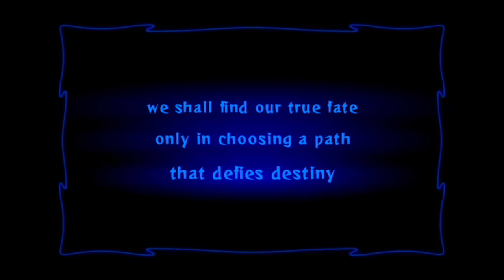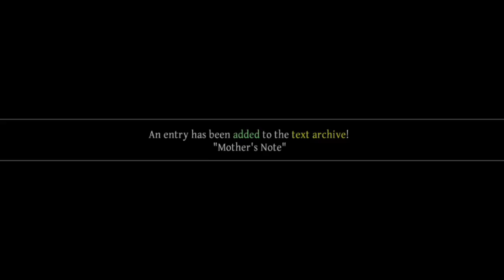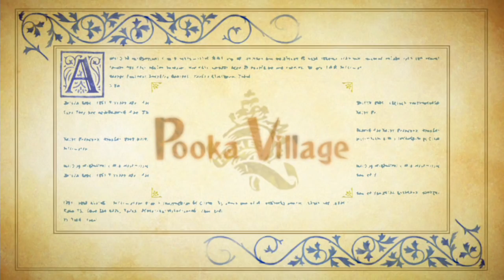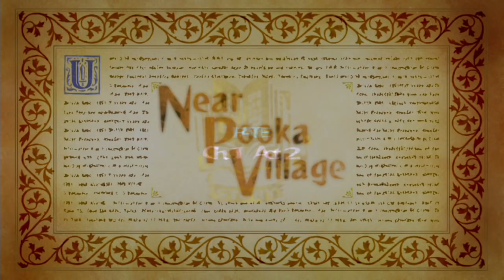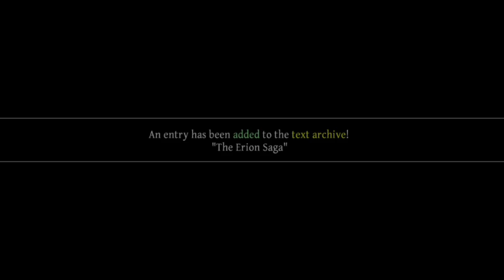Let's Play Odin Sphere HD- Velvet, Ch 1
Hey kids, now it's time for the over-arching plot of the game! Co-commentator this round is Atlaworks.

Apologies for the delay